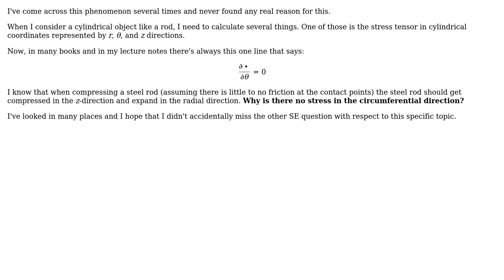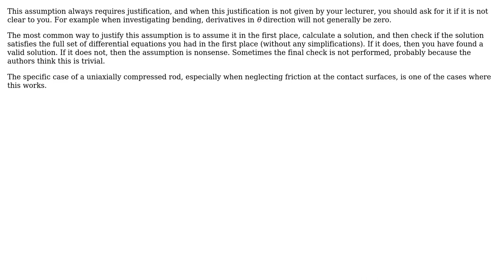Why is the partial derivative of stress in the circumferential direction equal to zero in axial...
Engineering: Why is the partial derivative of stress in the circumferential direction equal to zero in axial symmetric bodies?

With thanks & praise to God, and with thanks to the many people who have made this project possible! | Content (except music & images) licensed under CC BY-SA | Music | Images & others | With thanks to user Robin user Phil Sweet user fruitiest Punch user agentp and the Stack Exchange Network Trademarks are property of their respective owners. You are responsible for your own actions.